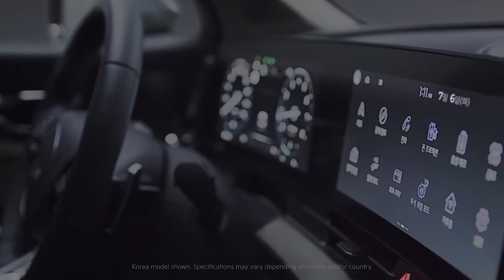New Kia Sportage 2023 - INTERIOR (Digital Cockpit, Infotainment, Ambient Light)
The price of the new Kia Sportage KRW 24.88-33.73 million (USD 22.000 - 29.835).
The interior of the all-new Sportage plays with boldness in character, offering intuitive and innovative in technology, to create a driver-orientated space that is truly state-of-the-art.
A sculpted integrated curved display with a slim crush touchscreen pad and finely detailed air vents forms the nucleus of the all-new Kia Sportage's spectacular cabin. The arresting curved display sweeps across the front of the Sportage, giving the cockpit great width and depth. Like the air passing through it, the three-dimensional air vents flow within the integrated curved display, reinforcing the Sportage's contemporary and exquisitely slim cockpit feel.
The high-tech touchscreen pad along with the advanced integrated controller act as the nerve center for driver and passenger connectivity, functionality and usability needs. Both systems have been created to be easy-to-use, highly intuitive and soft to touch.
Optimally positioned for the driver and front passenger is an ergonomic center console that combines convenience with luxury. Finished with a high-end gloss, the console provides storage, operating system configuration, cupholders and soft-touch switches, the latter sitting on a raised profile alongside the shift-by-wire transmission dial.
The highest quality materials that are sumptuous to touch, dynamic and vibrant color options and additional energizing finishing techniques that includes chrome and pad print ensure that the interior of the all-new Kia Sportage is a special place to spend time while on the move. The driver and front passenger seats combine high-tech with high comfort in sporting slim shell design.
Further enhancing passenger convenience, at the rear of the driver and front passenger seats are integrated hanger-type designs within the slim headrests, allowing clothing and handbags to be easily and conveniently hooked into place.
The all-new Kia Sportage's intelligent interior space is shrouded in a clever combination of practicality, functionality and versatility.
For the first time in the Sportage's history, a bolder model has been specifically designed to convey a more confident, vigorous and versatile character. The all-new Sportage X-Line features a unique bumper, side sill and curved roof rack. On the inside, customers can choose between a signature sage green or black seating, as well as bold quilting and black metal wood to further bring to life the model's confident persona.